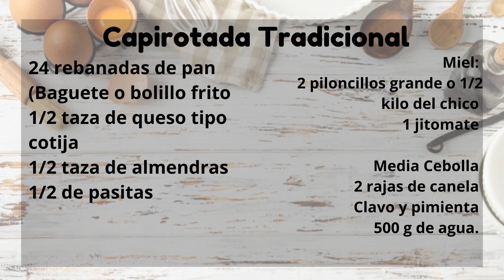COCINA | receta de capirotada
Muchas gracias a nuestra Chef Mary Salas, quien el día de hoy nos acompañó en el programa y nos compartió una deliciosa receta de capirotada.